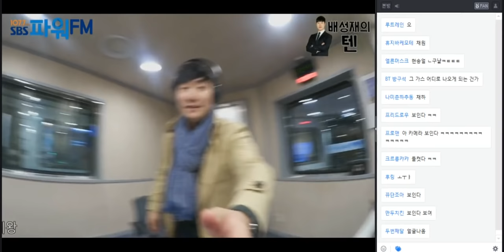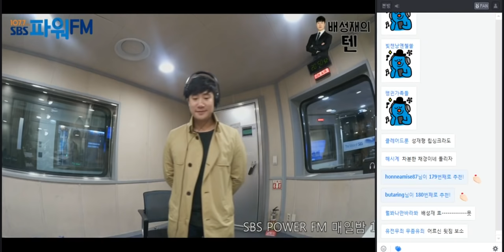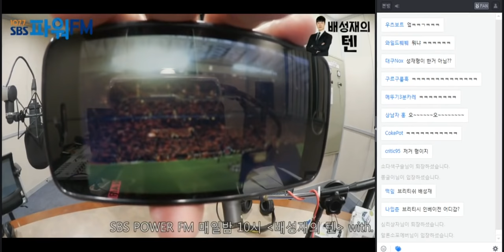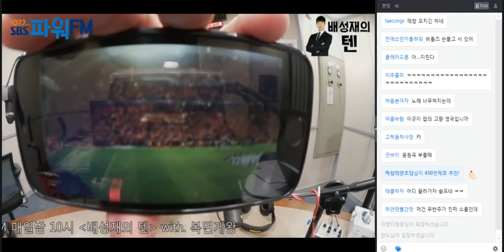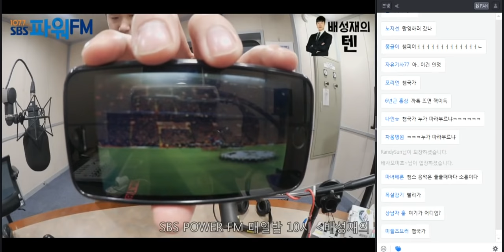20180410 배성재의 텐 배디복귀기념 복면게왕 특집 with 윤채경 of 에이프릴